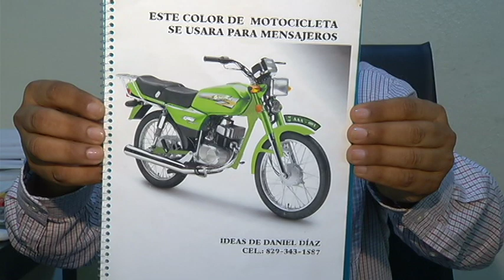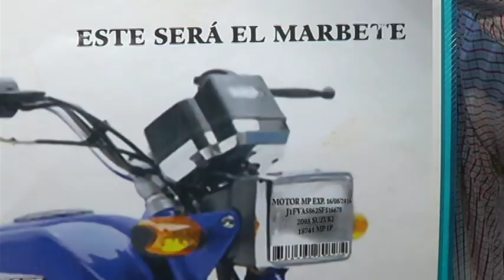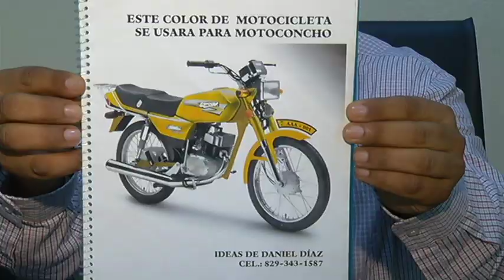Proyecto de regularizacion de Motocicletas en RD.